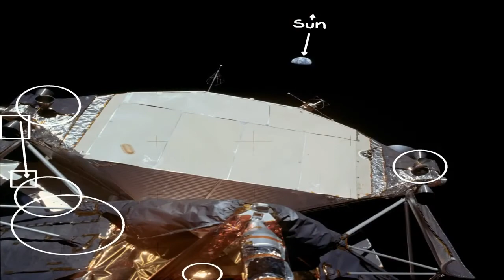WILLIAM SHATNER WITNESSED HOAX TECH BEFORE APOLLO MOON MISSION